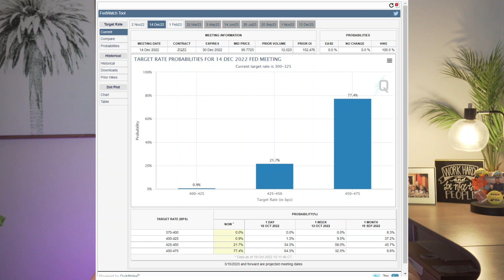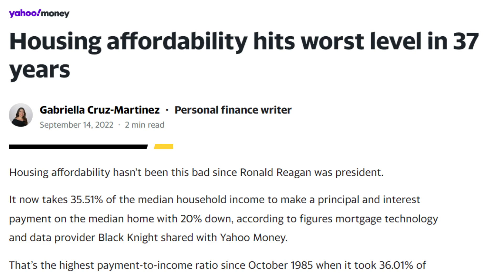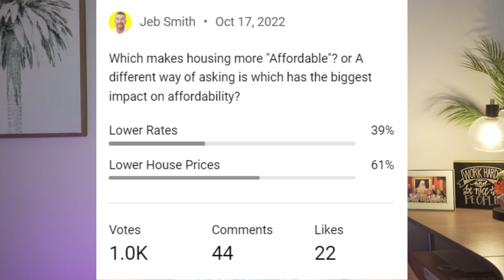Something HUGE is About to Happen to the Housing Market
There's a 99% chance Something HUGE is About to Happen to the Housing Market in the next 3 weeks!  The Housing Market Is now in a bear market with Interest Rates pushing towards 8% while Inflation continues to move higher.  The FED has already priced in a .75 rate hike in the next meeting but what does all of this mean for the future of house prices?